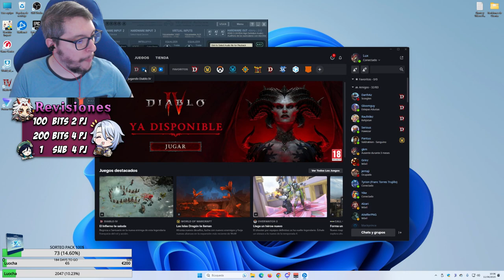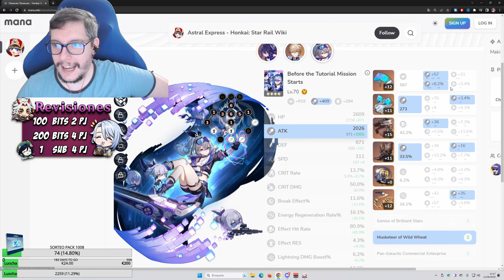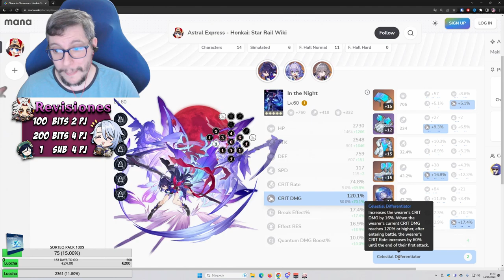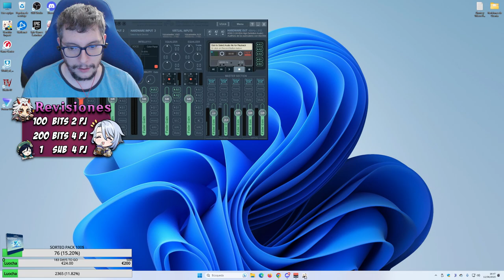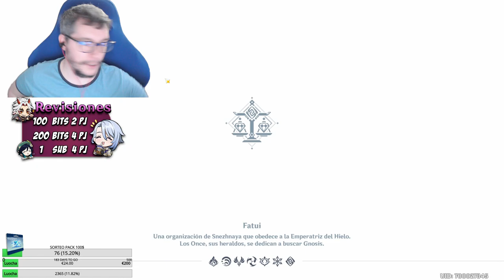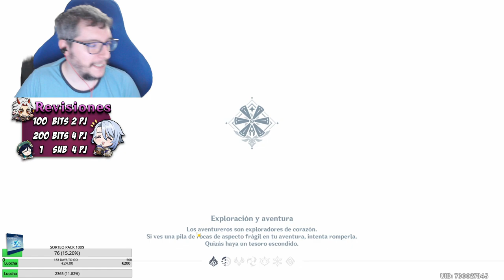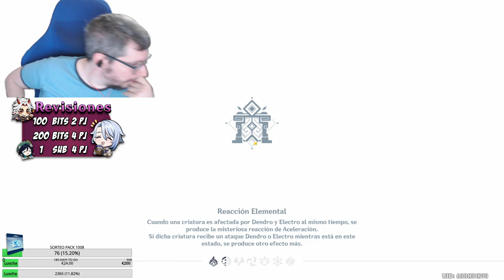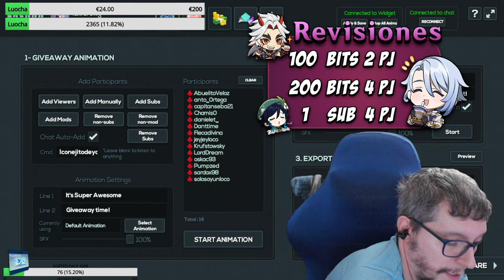🔴¡Directo!🔴 - 11/06/2023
👇🏻LÉEME👇🏻

Soy un Content Creator oficial de Genshin Impact, Honkai: Star Rail y Hoyoverse. Hago streamings en Twitch y además también tengo mas videos en TikTok. Te invito a que te pases a dar tu apoyo y saludar :P

Esto es un resubido del 🔴¡Directo!🔴 - 11/06/2023 de mi canal de Twitch.